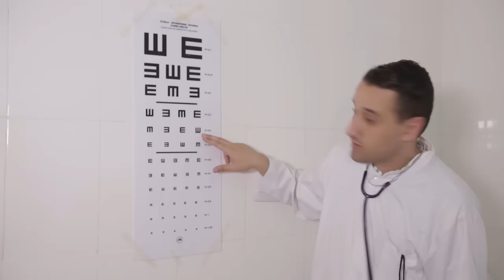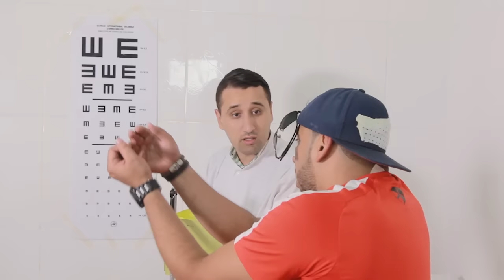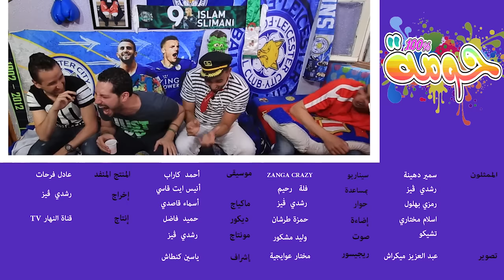Service Militaire En Algerie - L'Armé - ZANGA CRAZY 100% Houma - ep 10 الخدمة الوطنية -لارمي -